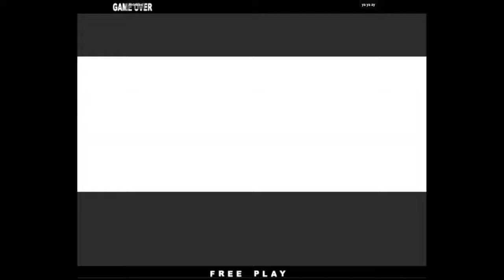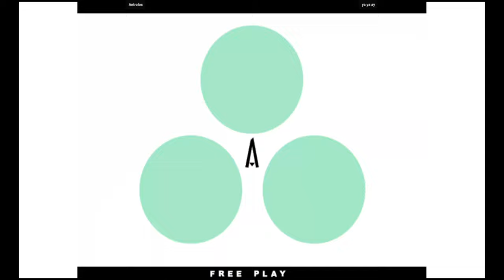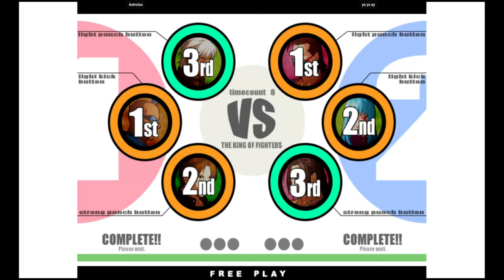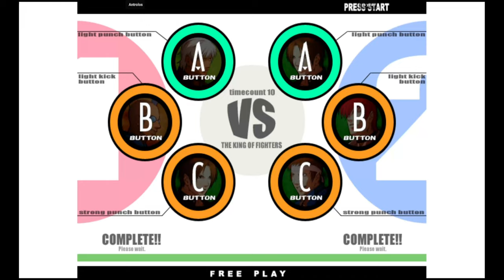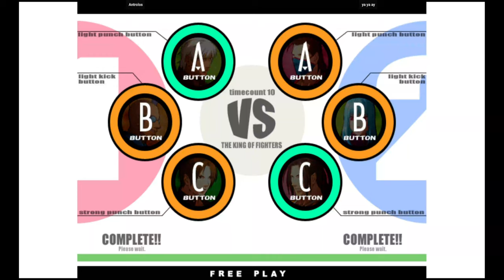KOF XI | Antrolos VS ya ya ay | 🇩🇪🇸🇦 Fightcade 2 Flycast